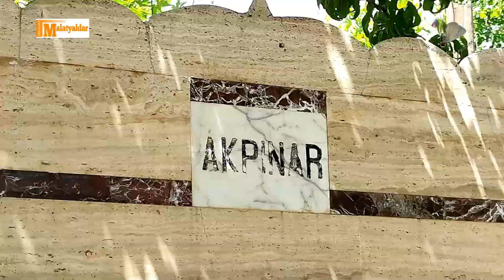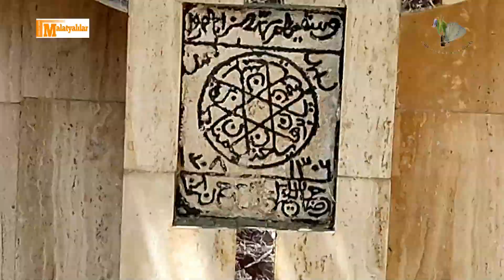Polat, takaz, doğanşehir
vefalı malatyalıların ilçe gezileri